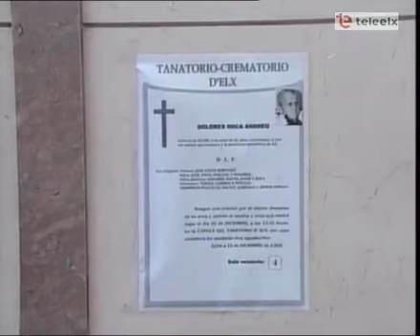fallece mujer incendio.infoexpres.es